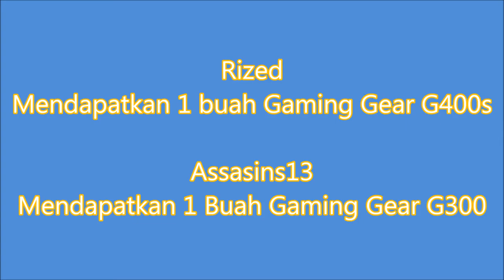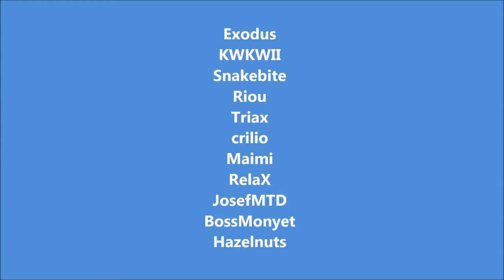Event The Lucky me Rusty Hearts Indonesia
Pengumuman undian event The Lucky Me Rusty Hearts Indonesia

2 Pemenang Gaming Gear G400s dan G300
Pemenang Enchant Pack